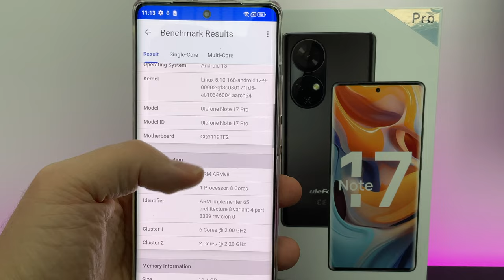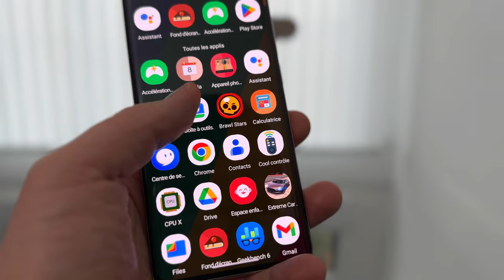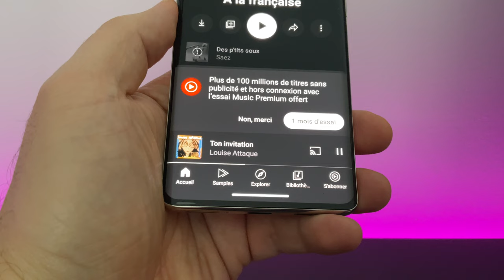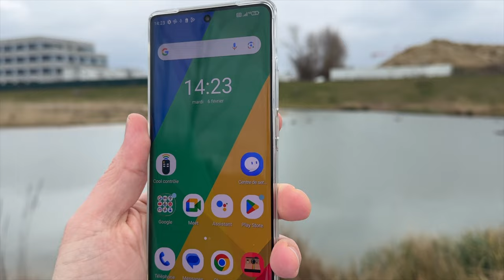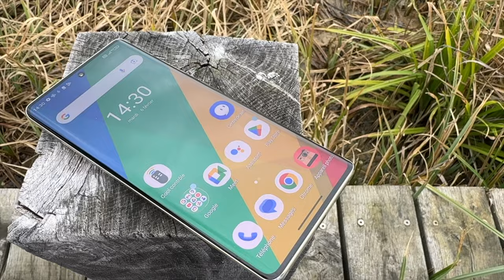Ulefone Note 17 Pro: Lecteur d'empreinte sous le verre,256go de stockage, 12go RAM écran AMOLED.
Je teste le nouveau smartphone de chez Ulefone, le Note 17 Pro, un smartphone très complet et assez design !